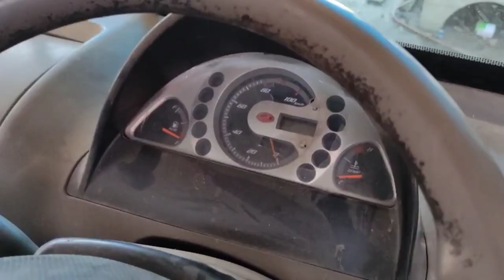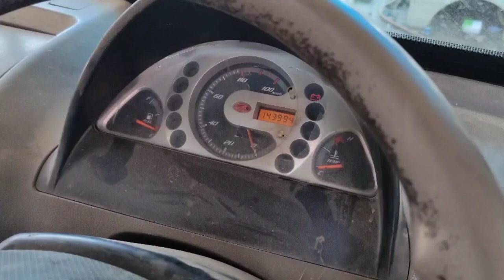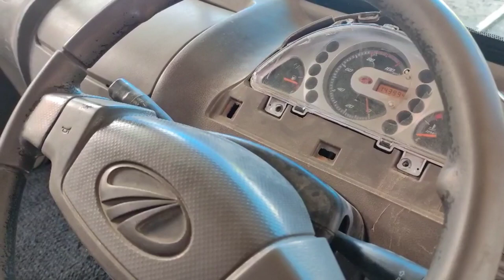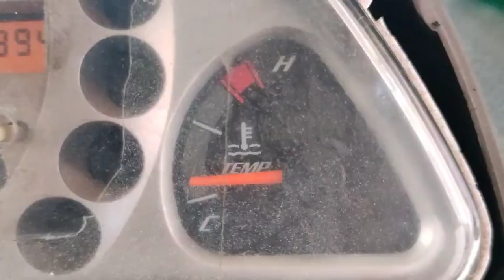maxximo tempurature gauge repairing..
mahindra maxximo tempuratur gauge easy repairing &cost less..techinic tips bymallan&mathevan💪💪😜😜